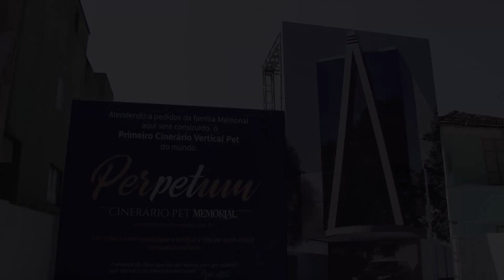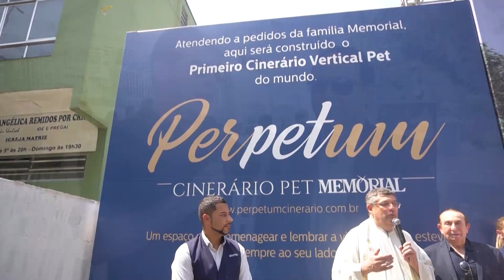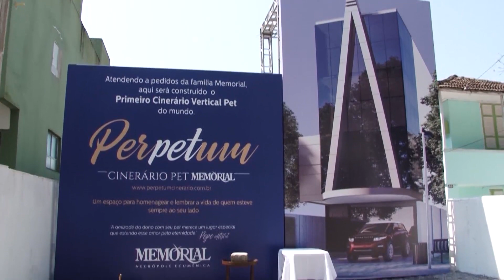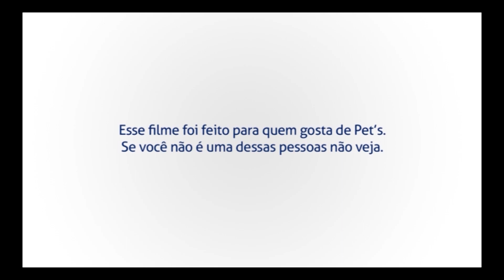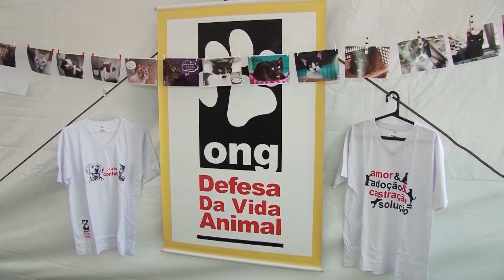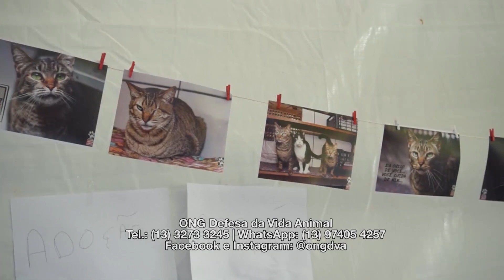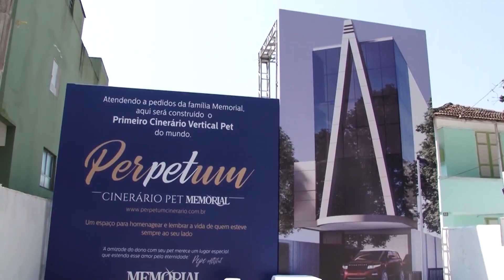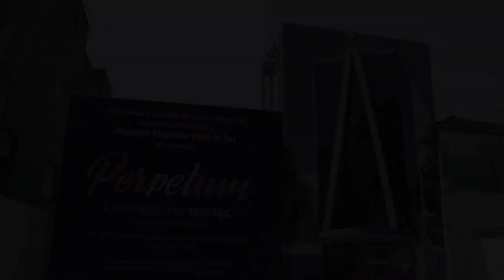Lançamento Perpetum Cinerário Pet Memorial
Lançamento da Pedra fundamental - Perpetum Cinerário
Aconteceu no dia 15 de setembro o lançamento da Pedra Fundamental do Perpetum Cinerário